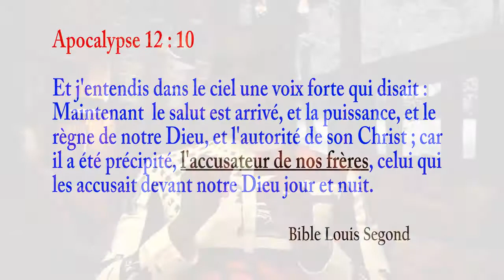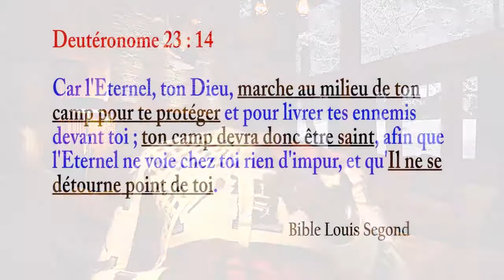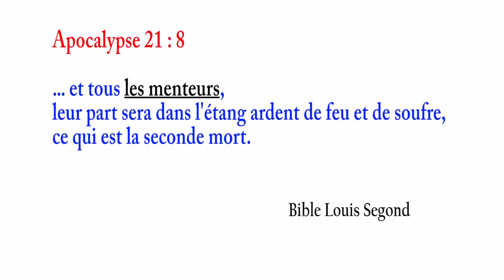LA MAGIE INDIENNE DANS LA SORCELLERIE CONGOLAISE VOL.(2)